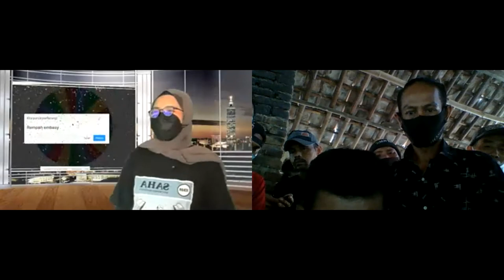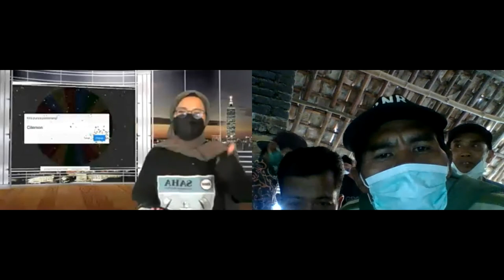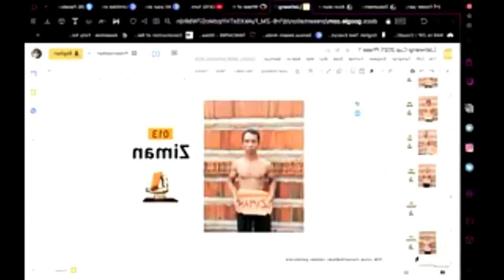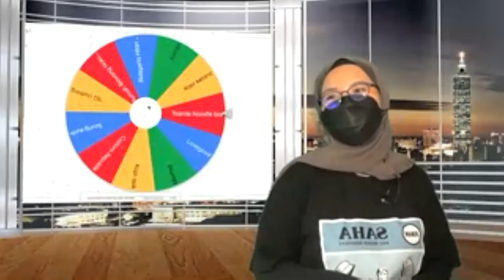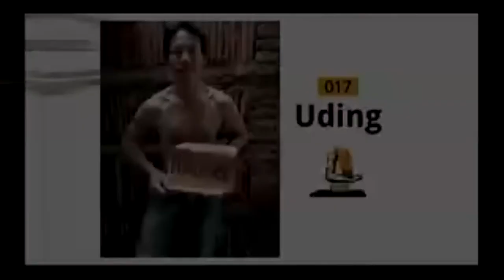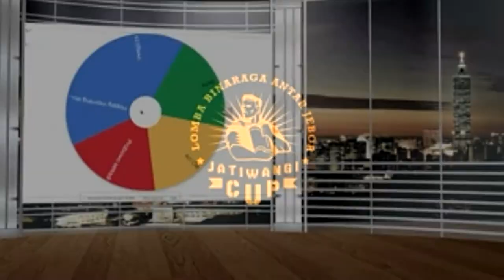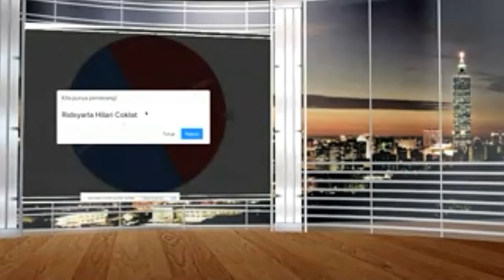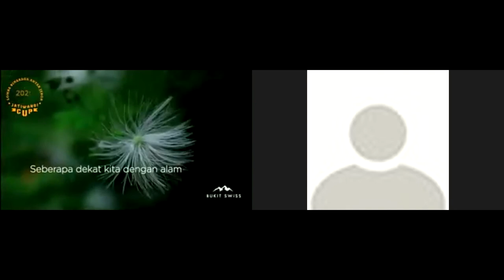Perjodohan Kolaborator Jatiwangi Cup 2021